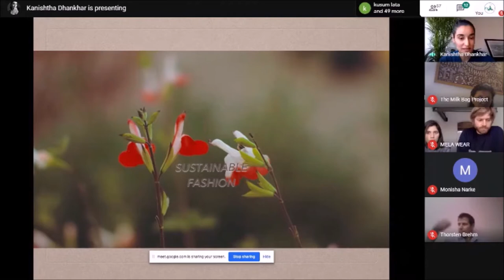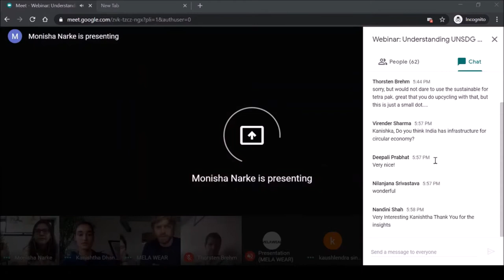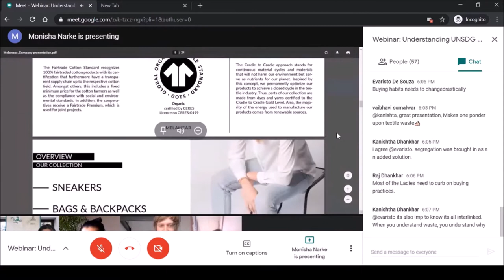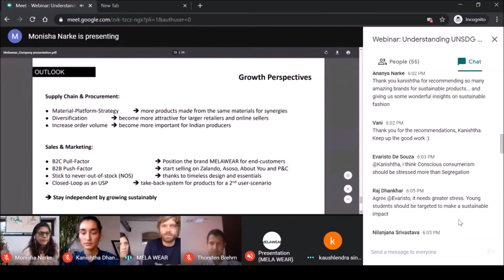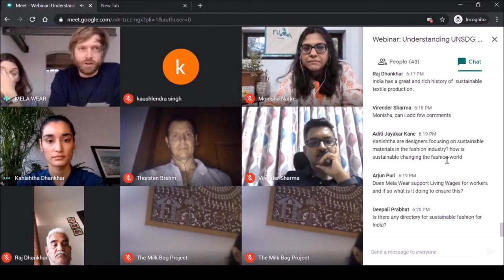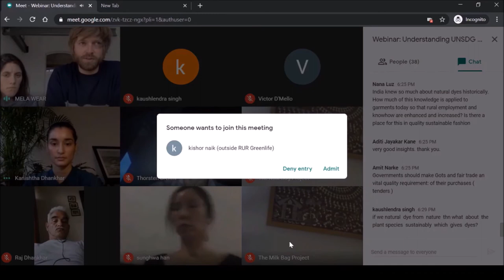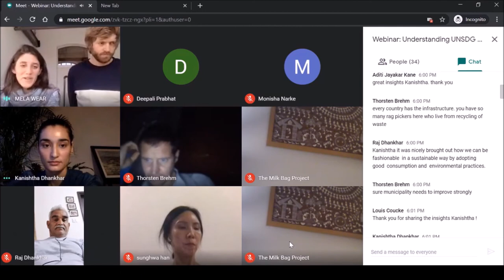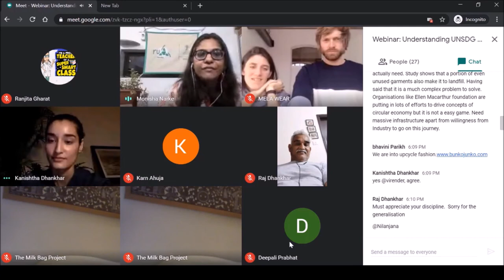Webinar: Adopting UNSDG 12 | Responsible Consumption & Production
UN SDGs are a great blueprint for a more sustainable and equitable future for us all. In today’s world
where we are seeing the problems over consumption is having on the planet – from Climate change ,
to waste crises and resource depletion, we have to rethink our consumption patterns and choices.

Although many of us want to make a green switch the lure of consumerism is strong and not much
information is known about choosing sustainable brands with green ethics.

In this webinar we address these very topics about how we as consumers can choose responsibly.
We also explore how entrepreneurs can go green and set up responsible businesses , the need of the
hour.
Introducing Our esteemed panelists MS Kanistha Dhankar is a supermodel and eco activist. Despite being in the glamour field, she advocates simplicity and a sustainable lifestyle with sustainable fashion trends. She highlighted the importance of the conscious consumer and the quantum of waste that is contributed due to fast fashion. She also stressed upon GHG emissions especially methane and its impact on the environment and how we as a responsible consumer can bring about the change.
Mr Henning Siedentopp is a greentreprenuer whose fashion brand does not compromise on sustainability and fair trade practices. His products are 100 percent
organic and GOTS certified. He shared interesting insights on certifications, Eco labelling and interesting products by Melawear. He also shared a life cycle assessment of a T shirt which was an extremely relatable scenario.
There was an excellent cross sharing of knowledge and interaction from the audience where many key queries were addressed such as the role of government and policy in regulating textile waste, GOTS certifications and authentication of other ecolabels.
All in all a power packed session that brought together a responsible manufacturer and responsible consumer on the same platform to brainstorm ideas from both perspectives.

You can connect with both speakers via LinkedIn for any further  queries